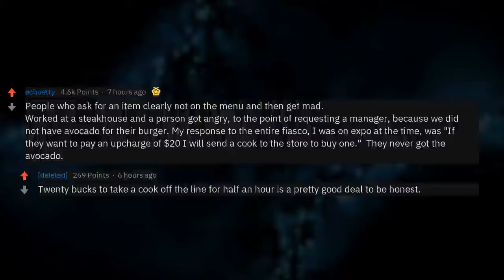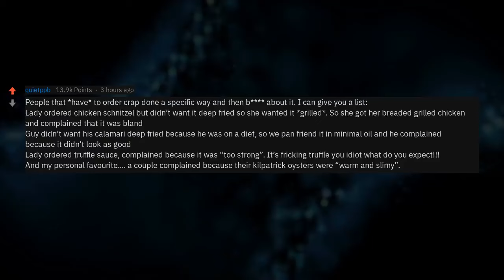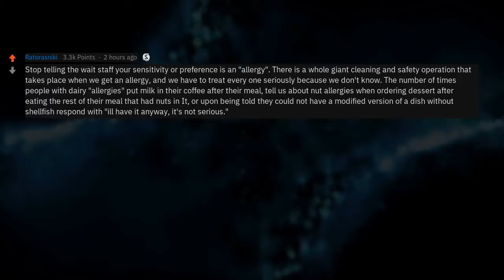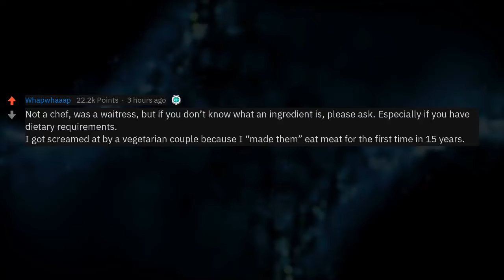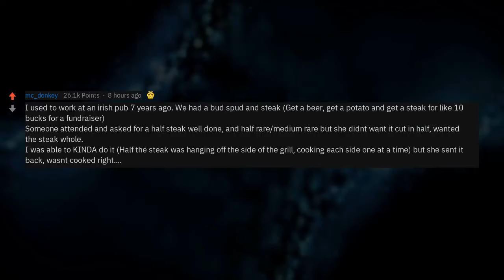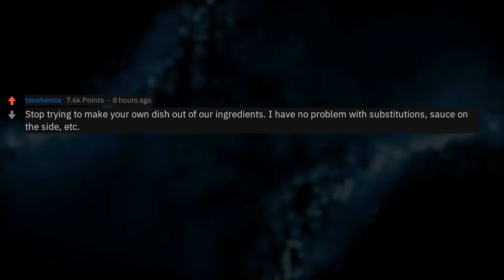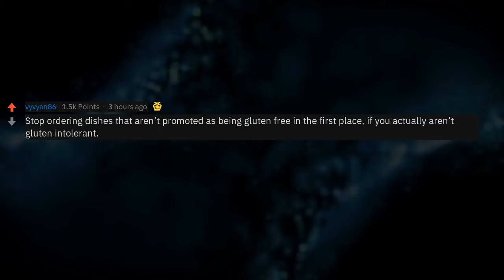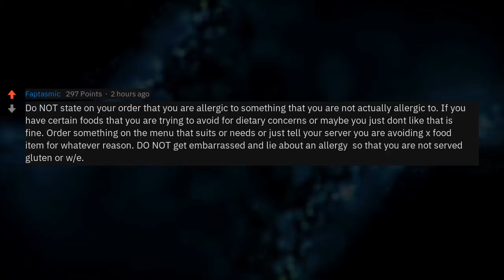What Food Do We Need To Stop Ordering?